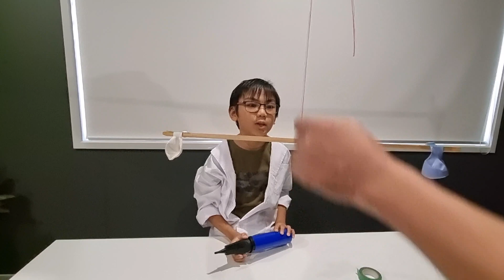Does The Air Really Has Weight? / Science Experiment 101 ep. 5 by Kyan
When some things are featherlight, people often say "as light as air." But the air is not light at all.
Do this at-home experiment to show that air is actually quite heavy.

To do this, you will need:

Balloon pump
Two Balloons
A long thin piece of wood
Ruler
Pencil
Tape
Tacks/Pins
Rubber band
and Thread/String

1 Use the ruler to find the center of the wood. then mark it.
2 Push a tack/pin into each side at the center mark.
3 Tie the thread/string to the middle of the rubber band
4 Attach the loops of the rubber band around the tacks/pins.
  Lift the wood by the thread/string and it should balance.
5 Tape one of the balloons to one end of the wood and do the same
  on the other end.
6 Check that it still balances. Then remove one balloon and blow it up.
7 Tie the neck of a blown-up balloon and attached it to the wood.
  as the 5th step.

And it makes the blown-up balloon lose its balance.
Proves that Air is actually quite heavy.